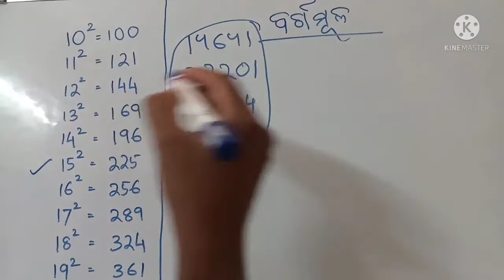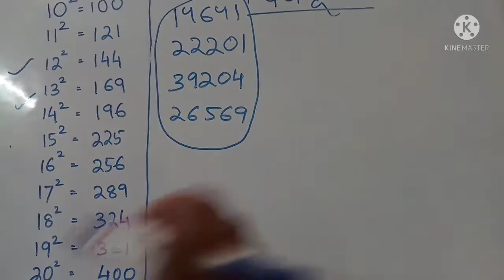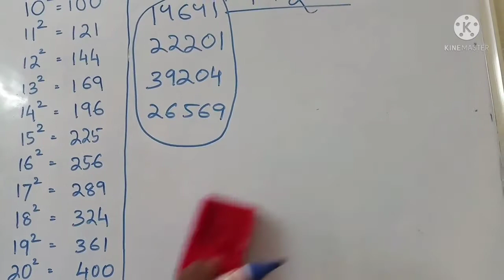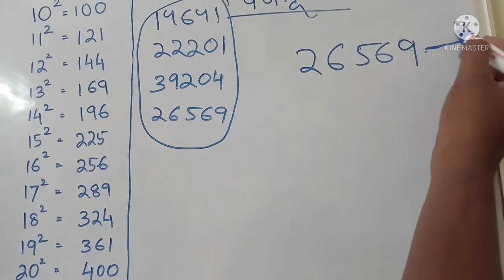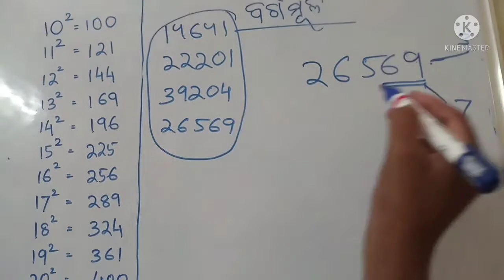Square root of any five digit numbers in 5 seconds